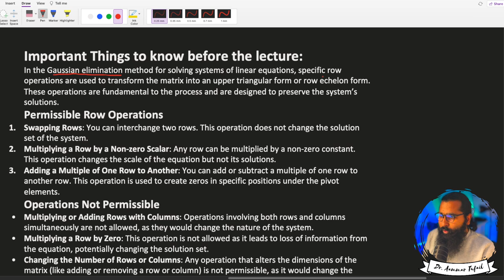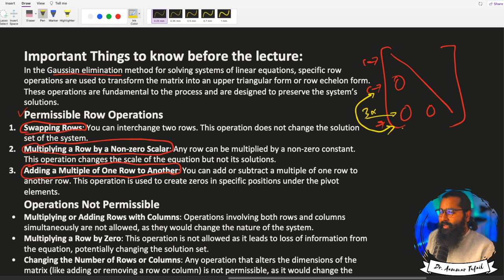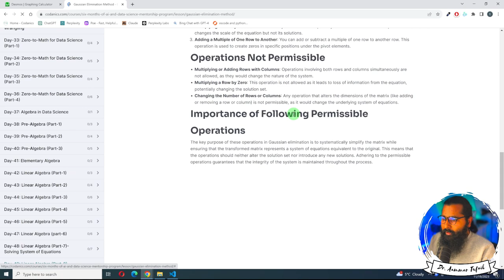Row Operations Gaussian Elimination Methods